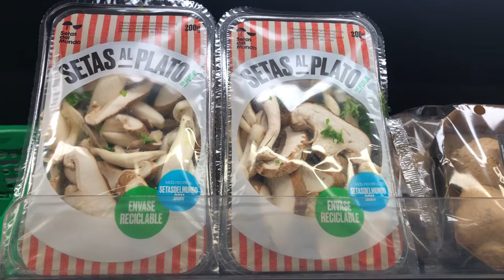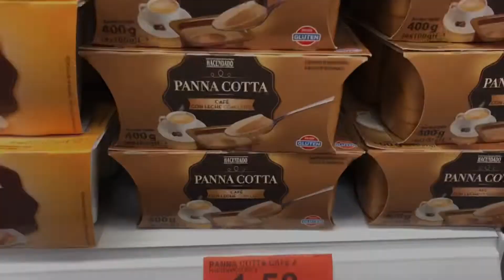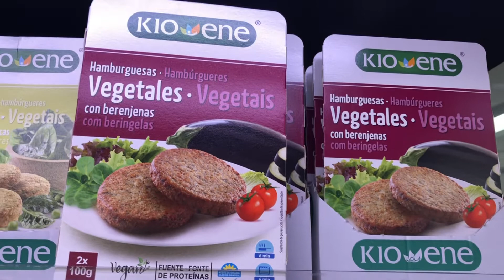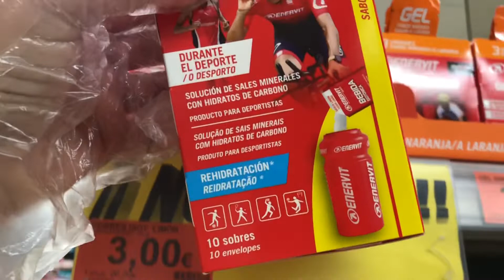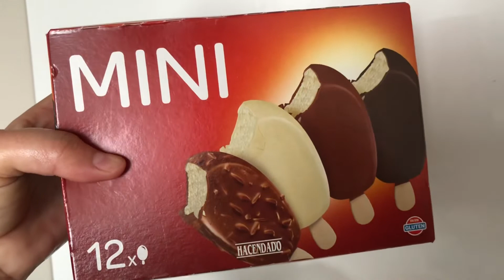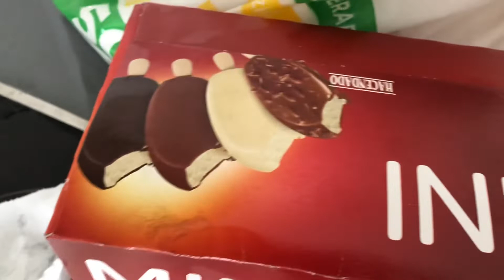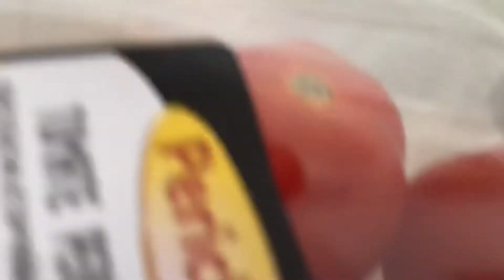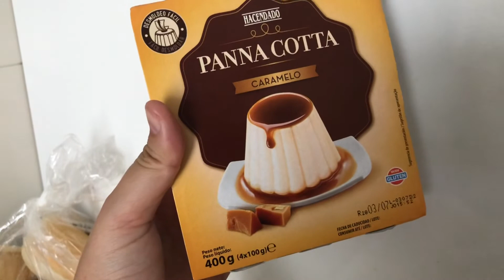👉👉NOVEDADES MERCADONA finales JUNIO 2020 // + mini compras!!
Hola a todos!!! Hoy os traigo.